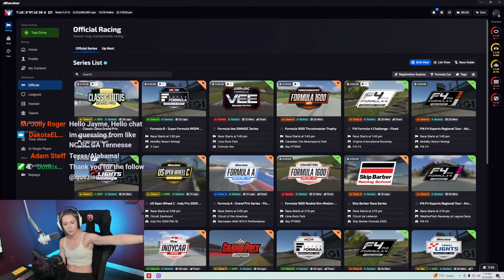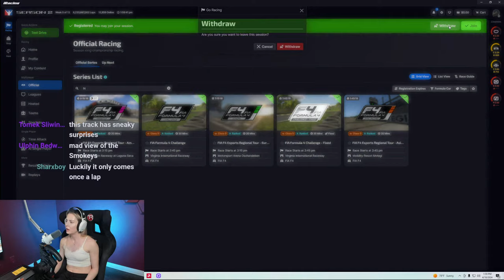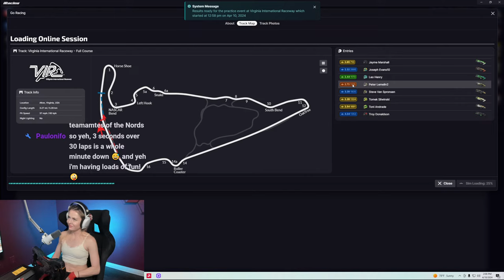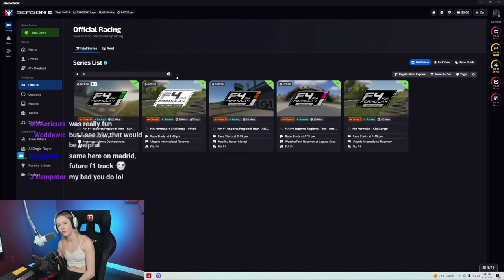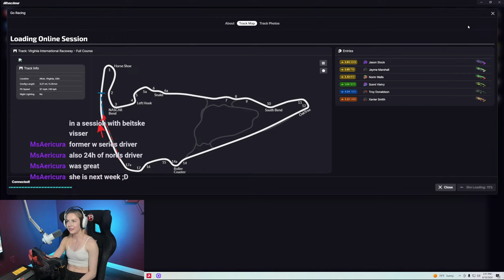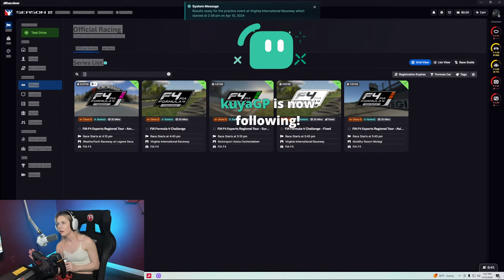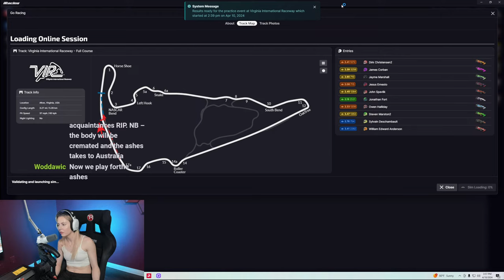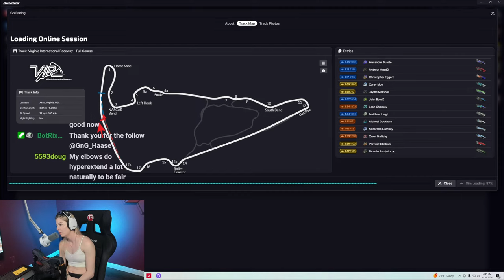Day 2 in F4! Rookie to Racer day 54! iRacing Live Stream